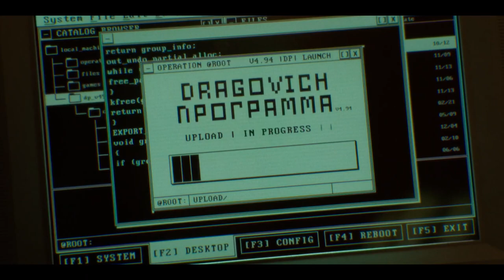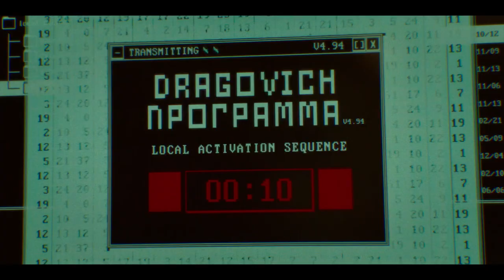TRAILER SAISON 5 COLD WAR ET WARZONE, LA NOUVELLE SAISON 5 COLD WAR ET WARZONE ARRIVE LE 12 AOUT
▬▬▬▬▬▬▬ • BIENVENUE 😍 • ▬▬▬▬▬▬▬

▬▬▬▬▬▬▬ • PARTENAIRES 💪 • ▬▬▬▬▬▬▬

👉StealthGamer:
"SOISCOOLMEC"
"STRIKESOISCOOL"

TikTok "SoisCoolMecYTB"
👻Snapchat "soiscoolmec"

.▬▬▬▬▬▬▬ • TOP DON 💰 • ▬▬▬▬▬▬▬

▬▬▬▬▬▬▬ • MUSIQUE OUTRO 🎵 • ▬▬▬▬▬▬▬